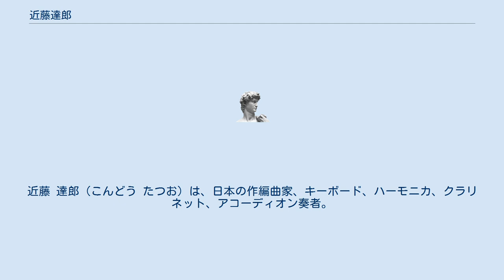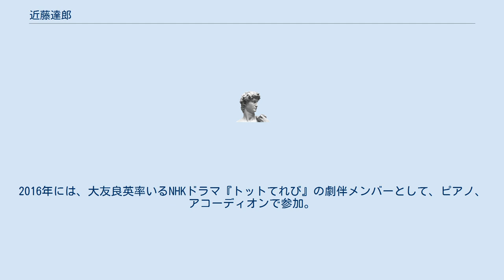近藤達郎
近藤 達郎（こんどう たつお）は、日本の作編曲家、キーボード、ハーモニカ、クラリネット、アコーディオン奏者。
 金子マリ＆バックスバニーのサポートでプロデビュー後「チャクラ」「UMITA-MINIMA（ウニタ・ミニマ）」「三橋美香子と総本山」等数々のバンドに参加、小川美潮、Phew、原マスミ、大友良英、くじら（杉林恭雄）、れいちなどのアーティストとも活動する。
 現在は「ラブジョイ（bikke、服部夏樹、植村昌弘、近藤達郎、かわいしのぶ）」「先カンブリア・クラリネット四重奏団（清水一登、 梅津和時 、多田葉子、近藤達郎) 」等に参加。 演劇用音楽では、如月小春や渡辺えりの作品の多くを手がける。映画音楽では『かもめ食堂』（荻上直子監督 2005年）、『クヒオ大佐』（吉田大八監督 2009年）、『桐島、部活やめるってよ』（吉田大八監督 2012年）等がある。
リゲイン「勇気のしるし」等CMのための作曲も複数手がけている。
 2013年には連続テレビ小説『あまちゃん』で鍵盤楽器とハーモニカを担当、「大友良英とあまちゃんスペシャルビッグバンド」のメンバーとして各地で演奏。
2016年には、大友良英率いるNHKドラマ『トットてれび』の劇伴メンバーとして、ピアノ、アコーディオンで参加。
 リゲイン「勇気のしるし」（1989年）作曲 ギャツビー「髪型きめて」（2004年）作曲 GLADD（2021年）作曲